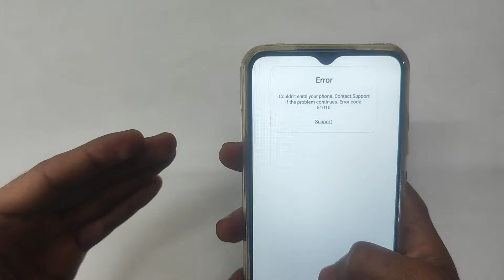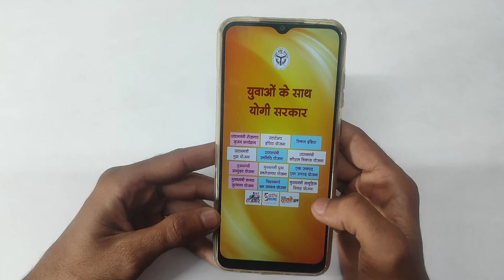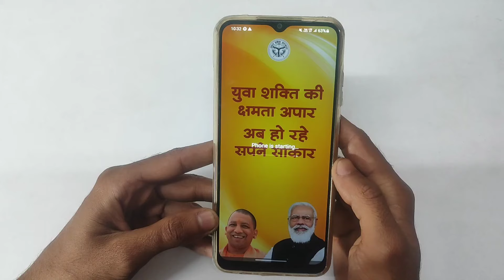Couldn't enrol your phone. Contact Support if the problem continues. Error code: 51010Support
soyab ytr
Error Couldn't enrol your phone. Contact Support if the problem continues. Error code: 51010Support This phone is controlled by UP Edu 19
Error in Samsung A04e Modi Yogi Phone
How To fix error in up government phone
Error Couldn't enrol your phone fix
how to fix Error Couldn't enrol your phone samsung phone me se reset error kaise hataye how to fix samsung a04e phone error
how to fix samsung a04e phone reset error
how to fix Error code 51010Support

Error Couldn't enrol your phone. Contact Support if the problem continues. Error code: 51010Support

⏩ Your questions👇

1) How To fix error in up government phone
2) fix error in samsung a04e phone
3) samsung phone me se reset error kaise hataye
4) this phone is controlled by up edu 19 problem
5) phone reset maang raha hai
6) how to fix samsung a04e phone error
7) To continue reset your phon to factory default settings
8) samsung phone error reset

⏩ Cover Topic👇

1) government phone error code 5101 error
2) government phone error 51010
3) samsung a03 error code 51010
4) government phone error problem
5) error code 51010 samsung
6) couldn't enrol your phone contact support if the problem continues error code 51010 kaise thik kare
7) government phone error code 51010